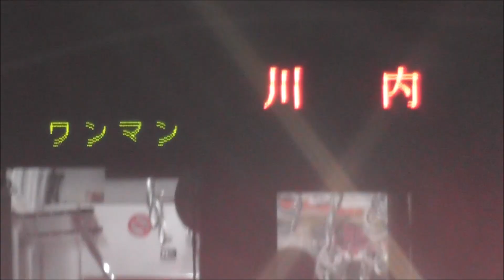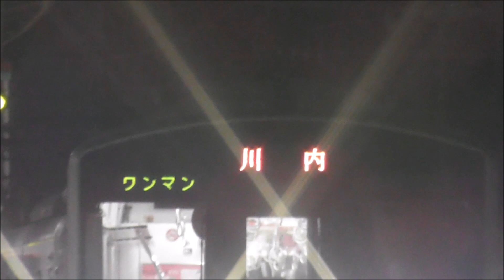JR九州 817系V513+V1506川内駅～鹿児島駅（2459M）＆折り返し 817系V513+V1506鹿児島駅～鹿児島中央駅～川内駅 2462M） 撮影日2023 1 4